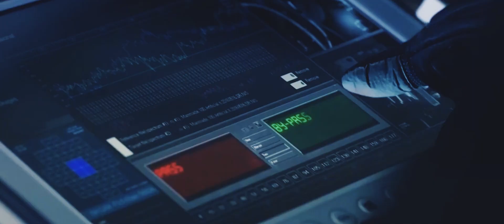will I make it out alive? | multifandom (for Pingvi)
The only reason for the existence of this video is because Pingvi sent me this song and said that it is great for kdrama edit. So I decided give it a try and that's what turns out :D Think I was influenced by all this coronavirus despair.

If you are interested in some shot, write a timecode in the comments, I will answer.

— Pteryx